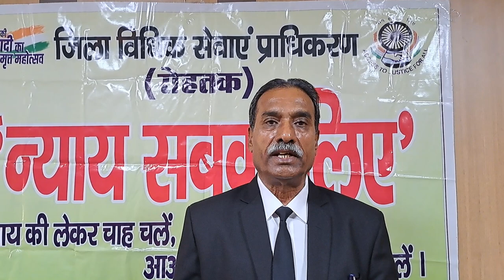CHOTU RAM INSTITUTE OF LAW Legal Aid program by Adv. Rajbir Kashyap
विश्व के सबसे बड़े प्रजातांत्रिक देश भारत के सविंधान मे सन 1976 मे 42 वा ऐतिहासिक संविधान संशोधन किया गया जिसमे अनुच्छेद 39 क जोडा गया है, जिसमे कहा गया है कि राज्य यह सुनिश्चित करेगा कि कोई भी नागरिक जो आर्थिक या अन्य अक्षमताओं के कारण न्याय प्राप्त करने के अवसरों से वचिंत हो रहा हो, उसे "निशुल्क विधिक सहायता" प्रदान की जाये। इसी उद्देश्य को लिये सम्मानीय श्री राजेश कुमार यादव सीजेएम साहब रोहतक के कुशल मार्गदर्शन में आज दिनांक 2/3/2023 को सीआर इंस्टीट्यूट आफ ला रोहतक में एक विशेष कानूनी जागरूकता व साक्षरता कार्यक्रम का आयोजन किया गया ।इस अवसर पर जिला विधिक सेवाएं प्राधिकरण रोहतक के पैनल के वरिष्ठ अधिवक्ता राजबीर कश्यप ने निशुल्क कानूनी सहायता एंव दिनांक 11/3/2023 को आयोजित होने वाली दुसरी राष्ट्रीय लोक अदालत  के संबध मे विस्तार से जानकारी देते हुए बताया कि राष्ट्रीय विधिक सेवा प्राधिकरण ने वर्ष 2023 मे लगने वाली राष्ट्रीय लोक अदालतों की घोषणा कर दी है। ऐसा पहली बार हुआ है। कोर्ट के बाहर निराकृत होने वाले प्रकरणों की बढती संख्या को देखते हुए यह निर्णय लिया गया है। यह एक ऐसा मंच है, जहाँ न्यायालयों में लंबित वाद-विवाद/मुकदमे या प्री-लिटीगेशन चरण के मामलो का सौहार्द पूर्ण निपटारा किया जाता है। इंस्टीट्यूट के निर्देशक डॉ राजीव जून व डॉ जोगेंद्र मोर ने भी इस विषय पर अपना व्यक्तव रखा तथा इस अवसर पर विधार्थीगण को हरियाणा विधिक सेवाएं प्राधिकरण की तरफ से प्रकाशित विभिन्न कानूनो से संबधित पुस्तिकाएं भी वितरित की गई ।इस अवसर पर जिला विधिक सेवाएं प्राधिकरण रोहतक के पैनल के वरिष्ठ अधिवक्ता राजबीर कश्यप, डायरेक्टर डॉ राजीव जून, डॉ जोगेंद्र मोर, लीगल ऐड कनवीनर श्रीमती स्वीटी, प्राध्यापकगण, पीएलवी साहिल व विधार्थीगण उपस्थित रहे।